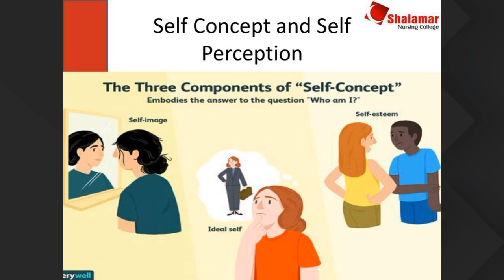BSN 1st Year 20th May 8 30am